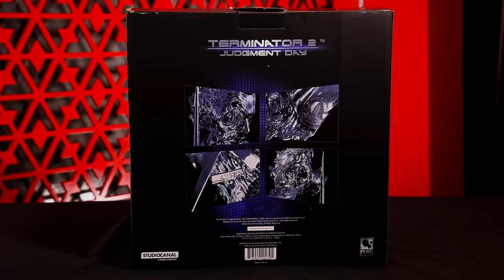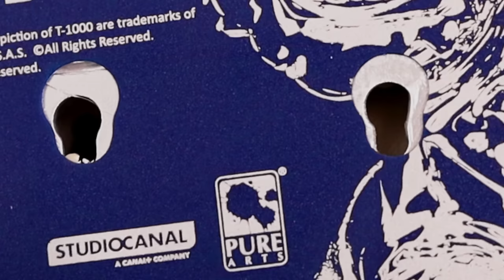Busto tamaño real del TERMINATOR 2: El Día del Juicio Final, edición de lujo de colección